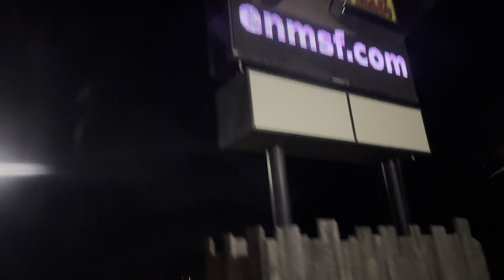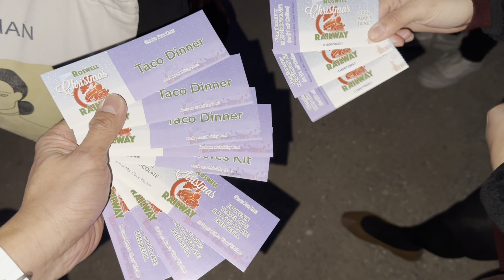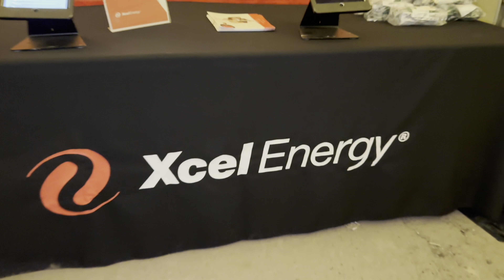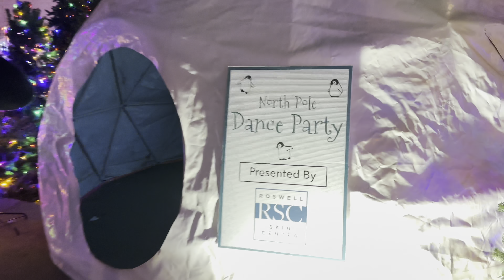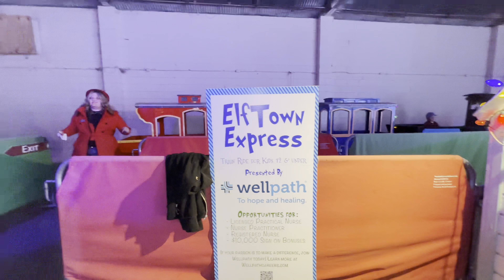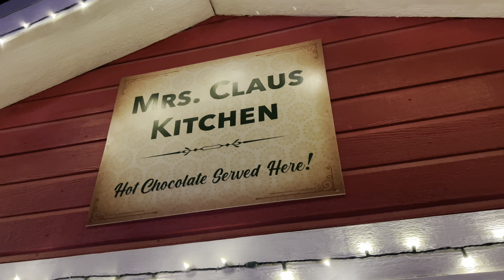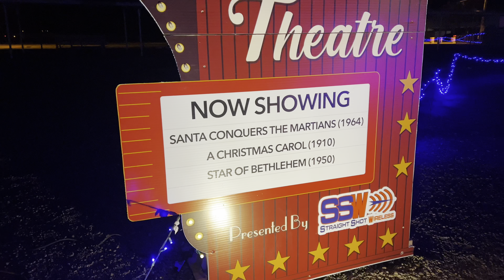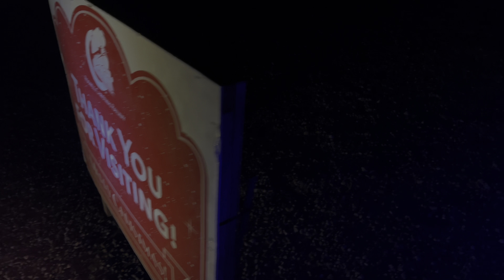Roswell Christmas Railway 2022